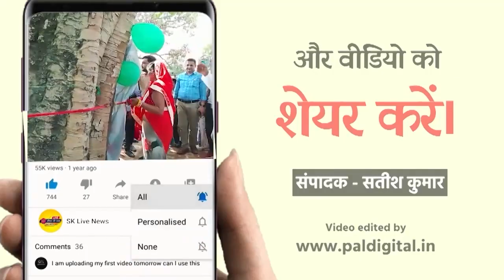नव निर्मित संसद भवन का उद्घाटन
दिल्ली: नव निर्मित संसद भवन का उद्घाटन

पीएम मोदी ने नए संसद भवन का उद्घाटन किया

प्रधानमंत्री ने नया संसद राष्ट्र को समर्पित किया